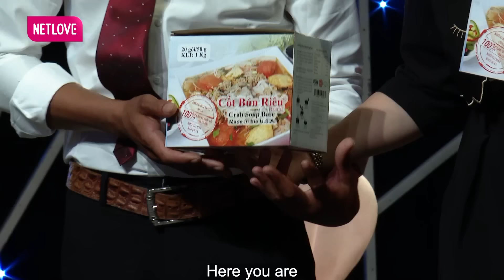Cô giáo 1M7 thích sửa điện nước, yêu cầu bạn trai phải MANG GIÀY ĐỘN 😜😝 | Ghép Đôi Thần Tốc #80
💥Ghép Đôi Thần Tốc - Kết Đôi Như Ý  Tập phát sóng mới nhất ngày 1/11/2022 để cùng 2 MC Cát Tường - Hứa Minh Đạt se duyên cho 4 bạn trẻ xinh đẹp, tài năng. Liệu hành trình tìm kiếm 1 nửa của họ sẽ hấp dẫn như thế nào và có kết quả ra sao?
Mời quý khán giả cùng theo dõi!

►►►Chương trình được phát sóng vào khung giờ 21h15 Thứ Ba hằng tuần trên HTV9
►►► 21h30 Thứ Ba hằng tuần trên youtube MCV Media và siêu ứng dụng NetLove.

​Để đăng kí tham gia chương trình Ghép Đôi Thần Tốc - Tìm một nửa yêu thương:
💠 Đăng kí tham gia qua: